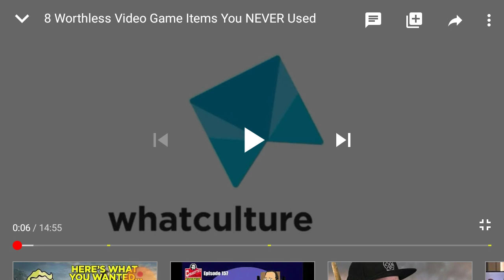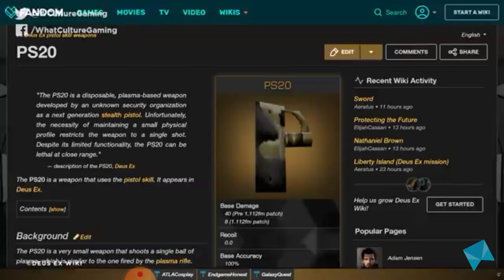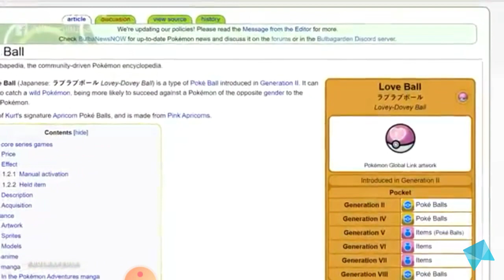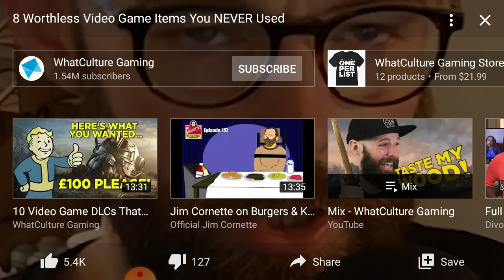10 video game items you never use reaction